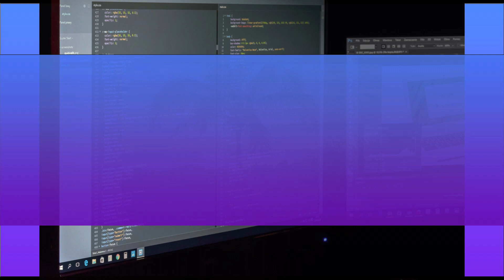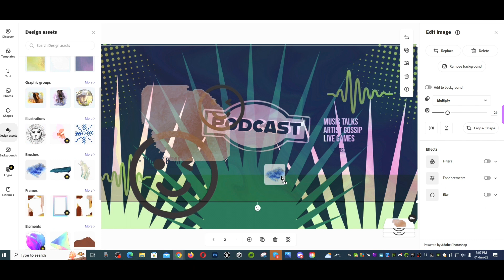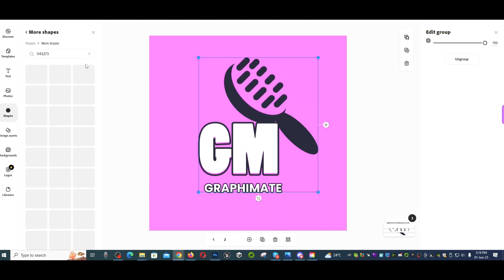How To Use Adobe Express + AI - Best Tutorial in Urdu/Hindi - Learn Photoshop Beta Part #6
Welcome to our comprehensive tutorial series on learning Photoshop BETA with AI capabilities. In this exciting video, presented in Urdu/Hindi, we will guide you step-by-step on how to download and install the Photoshop BETA version, packed with powerful artificial intelligence features.

Whether you're a beginner or an experienced user, this tutorial is designed to help you unlock the full potential of Photoshop BETA and harness the benefits of AI in your creative endeavors.

In Part #1 of this series, we'll focus on the essential first steps, starting with downloading the Photoshop BETA version. You'll discover the benefits and exciting features that this advanced software offers, as well as how it leverages artificial intelligence to enhance your workflow.

Our expert instructor, fluent in Urdu/Hindi, will explain each step clearly, ensuring that you grasp the concepts effortlessly. Through practical demonstrations, you'll learn how to navigate the user-friendly interface of Photoshop BETA, access the powerful AI tools, and leverage their potential to streamline your design process.

By the end of this tutorial, you'll have a solid understanding of how to download Photoshop BETA and utilize its AI capabilities to take your creative projects to new heights. Whether you're interested in photo editing, graphic design, or digital art, mastering Photoshop BETA will be an invaluable asset in your skillset.

Get ready to enhance your creative journey and unlock the full potential of this cutting-edge software.